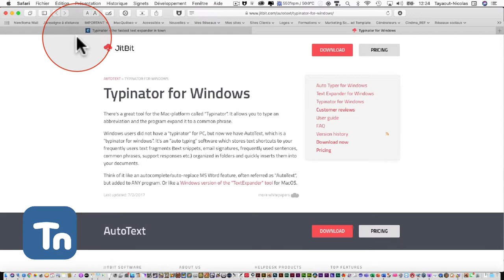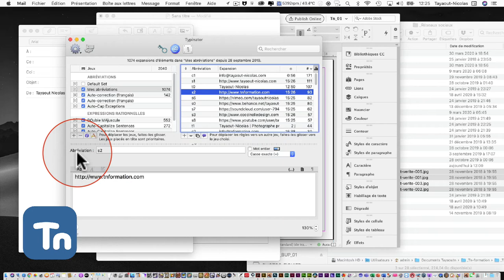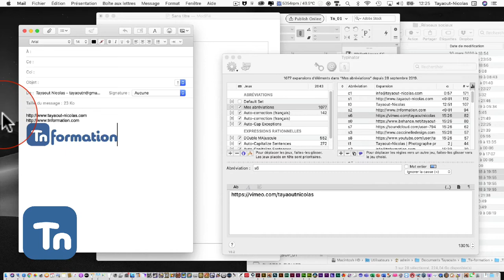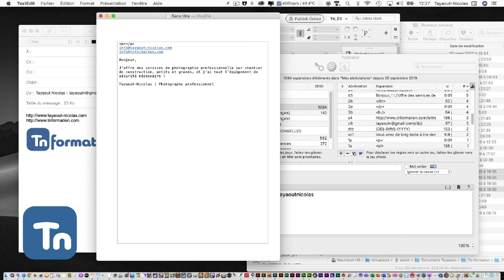Typinator : Un logiciel utilitaire indispensable et abordable !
Ce podcast explique brièvement l'utilité de Typinator…Ce logiciel utilitaire abordable vous sauf du temps et conséquemment de l'argent… pour une moyenne de 25$ Mac ou PC. Attention toutefois, les deux version Pc ou Mac ont des éditeurs différents.